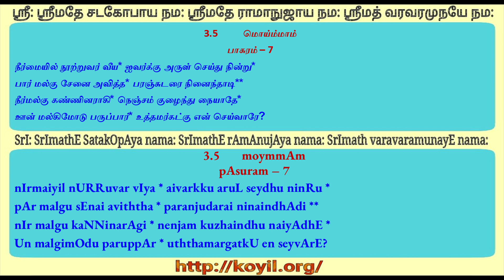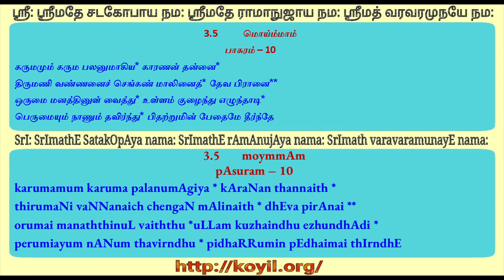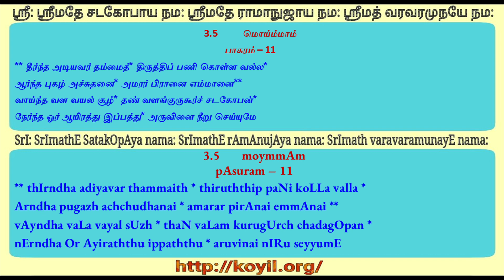திருவாய்மொழி பாராயணம் 3.5 - மொய்ம்மாம் (thiruvAimozhi recital 3.5 - moymmAm)